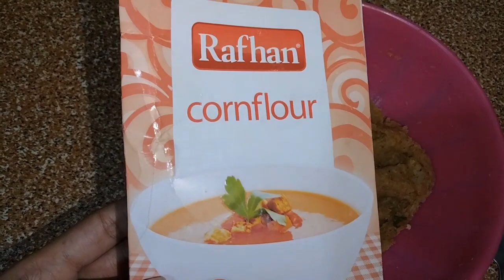My Friday routine || Potato cutlets || Sami Naveed And kids @ijaz ansari food secret @Baba food rrc